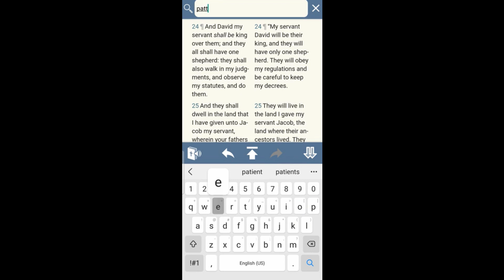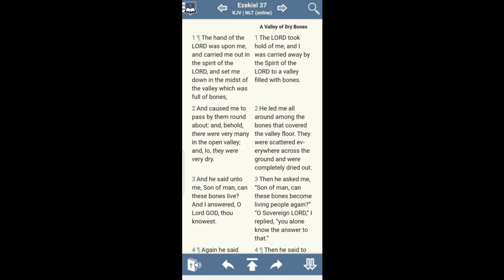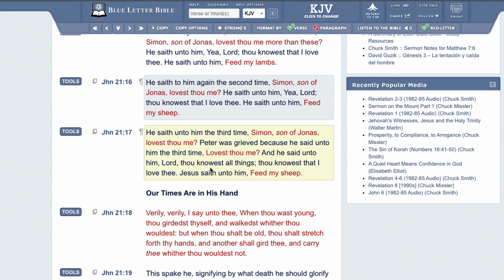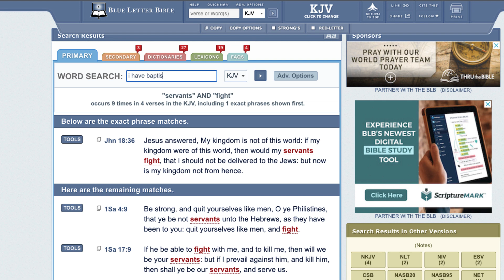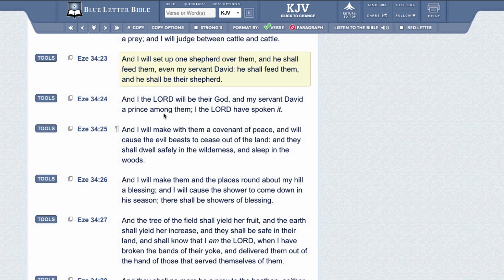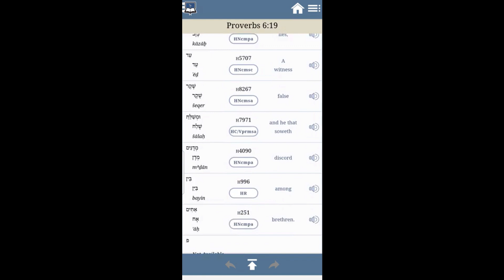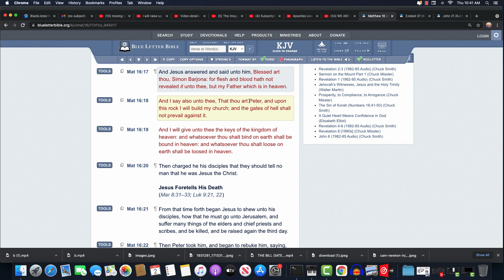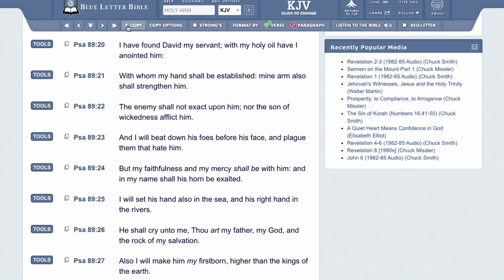VARIOUS TOPICS THRONE OF DAVID, DISCORD, ETC